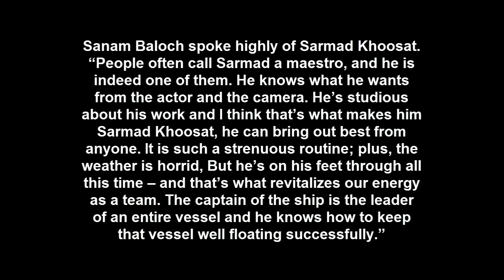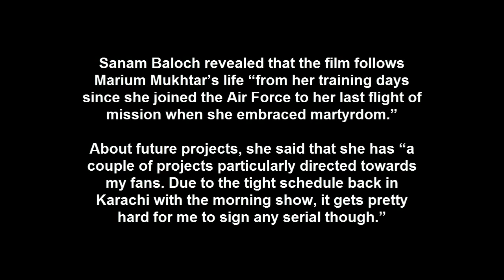Sanam Baloch Will Pay Tribute To Maryam Mukhtar In Tele Film